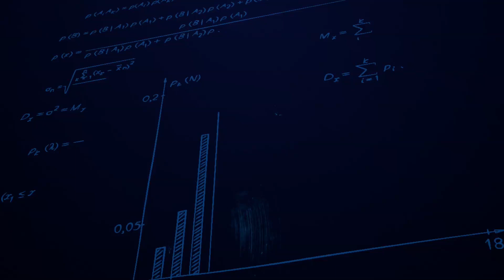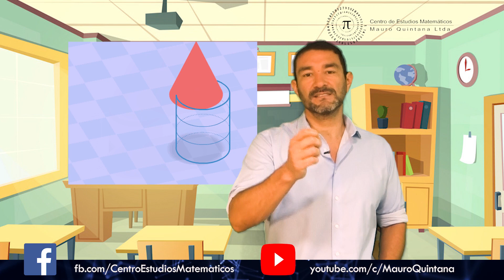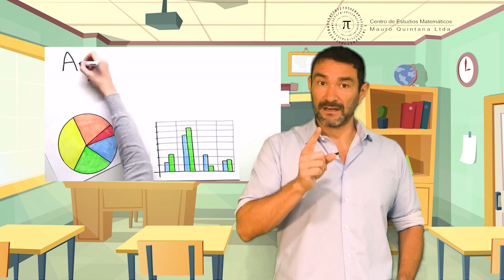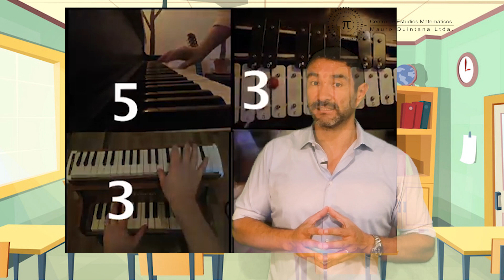EL NÚMERO PI: "El Rey de Reyes, el Señor de Señores". Centro de Estudios Matemáticos.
Hola chic@s!! En este video les cuento TODO sobre el número Pi.

Además DESCARGA GRATIS nuestro "Libro Negro de la PSU Matemáticas", con más de 1000 ejercicios desarrollados.

Recuerda que si quieres pedir algún ejercicio, tienes alguna duda o sugerencia, te puedes comunicar con nosotros a través de nuestro grupo en Facebook y de todas nuestras redes sociales en: